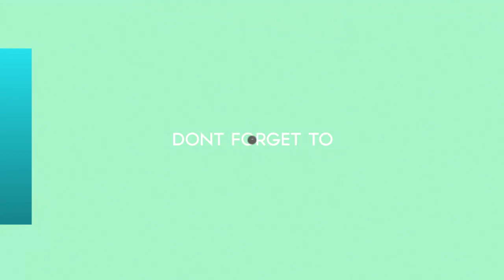en lo de Pamela David revelaron por qué Rial dijo que Nacho Viale trabaja para los servicios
En medio de su descargo a raíz del escándalo con su hija Morena, el conductor de Intrusos destrozó al nieto de Mirtha Legrand por la actitud que tuvo
► With the